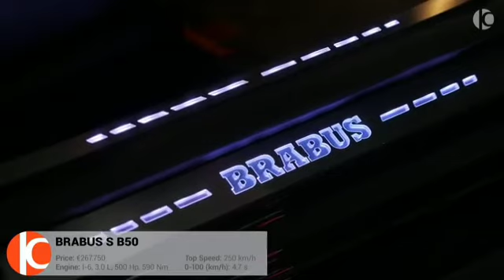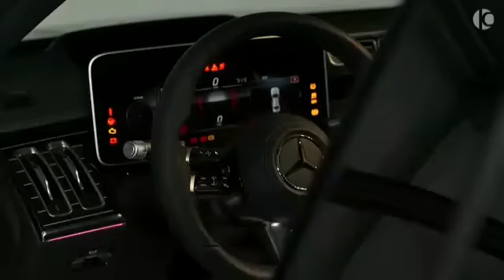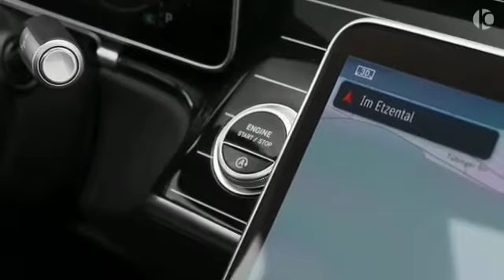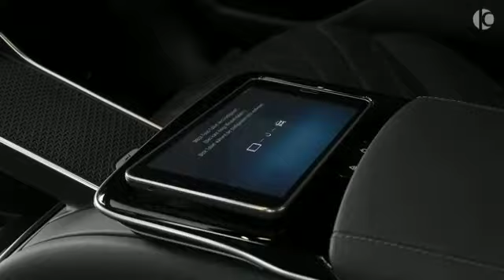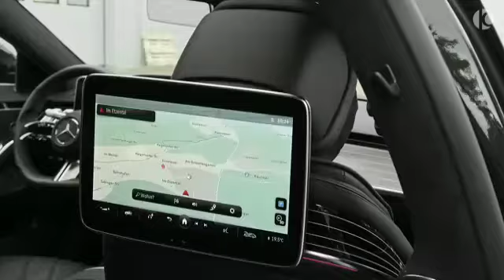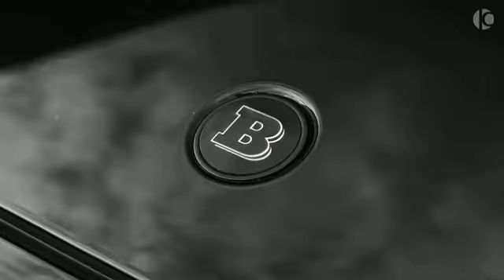ALL NEW BRABUSH - ss car lovers